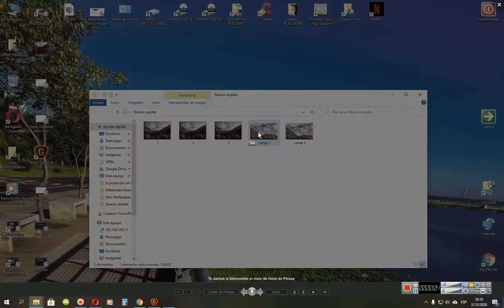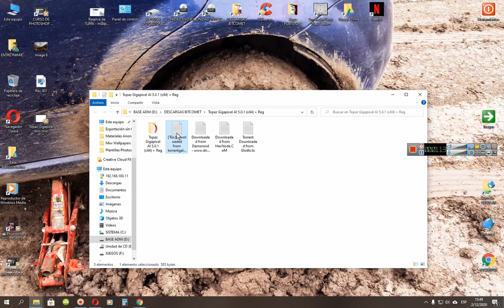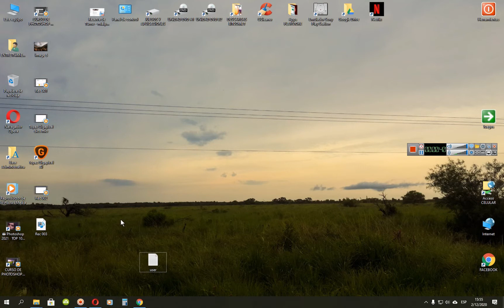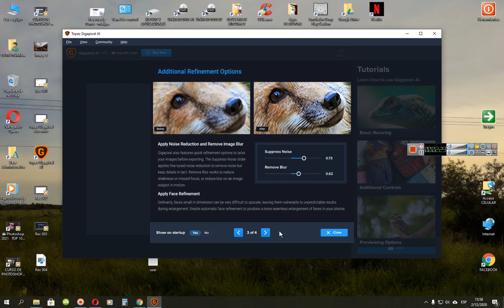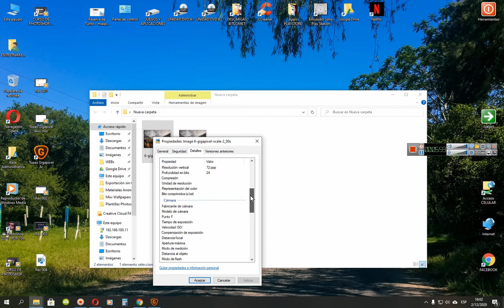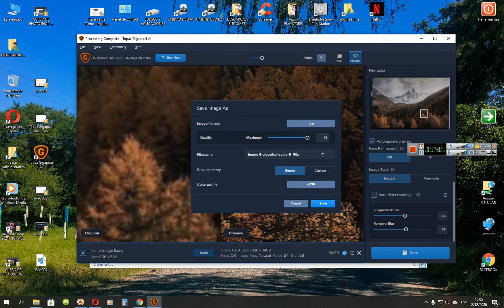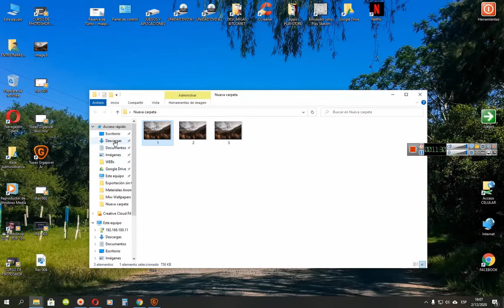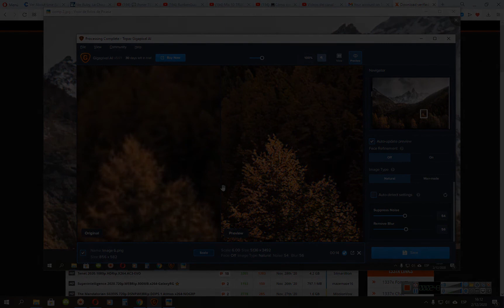Usando Topaz Gigapixel AI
Aprendi3endo a usar Topaz Gigapixel, de veras vale la pena instalarlo. No te pierdas la opcion de reescalar todas tus fotos viejas tomadas con celulares de baja resolucion, por lo que vi con los paisajes lo hace GENIAL!!!

Nota: use una cancion en la intro, de callexeros, los yankys no reclamaron derecho de autos (vease video anterior) y los de aca fueron re botones. igual musica se puede sacar o hasta hacer. rabia. ya modificado.